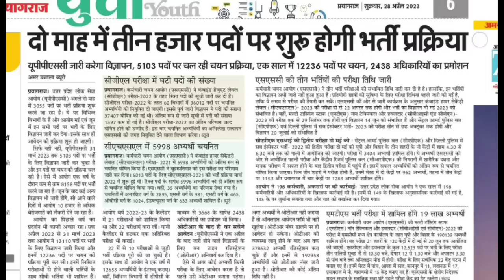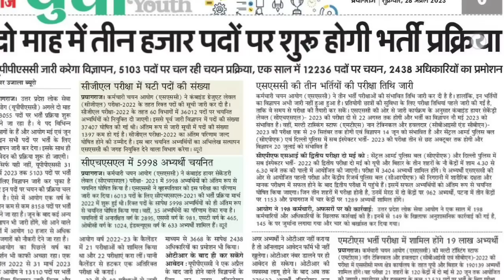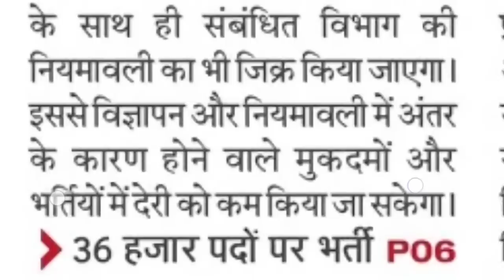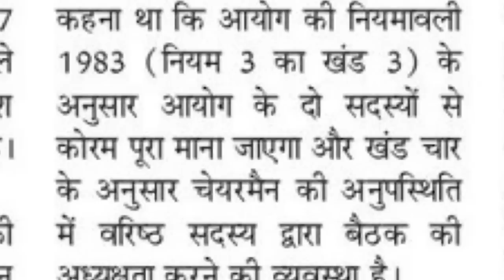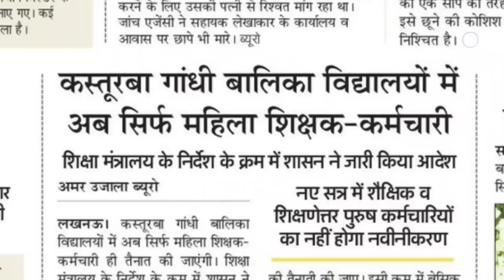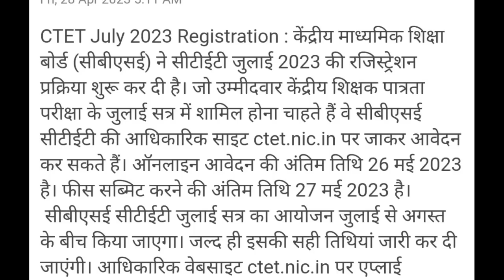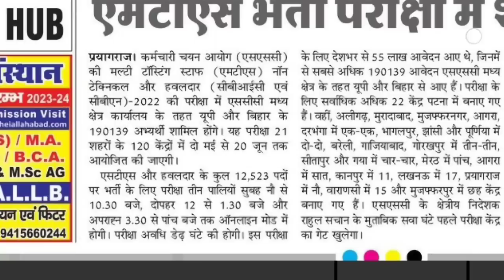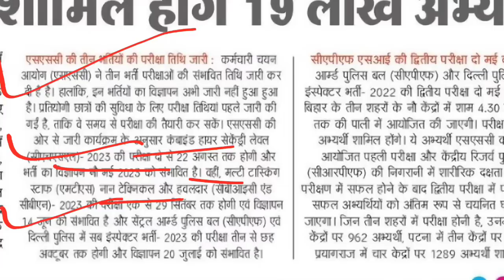UPPSC से 3000 पदों पर भर्तियां 36012 पदों पर SSC II नया आयोग असि प्रोफेसर II RO TGT PGT LT II CTET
up
up shikshak
up
super
tet news today 2022
super tet
uptet exam